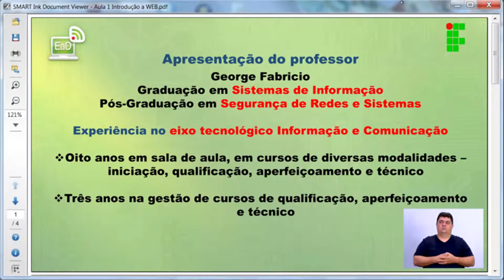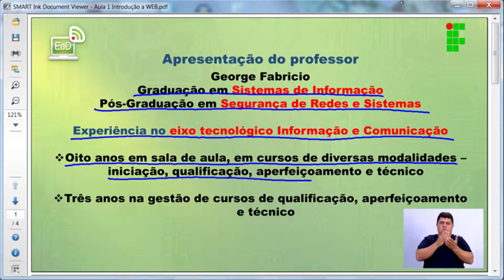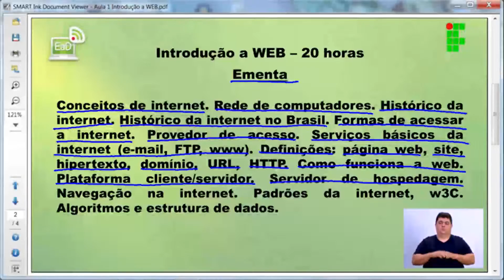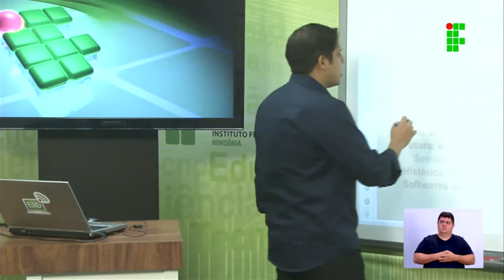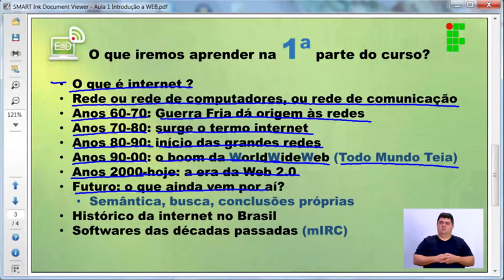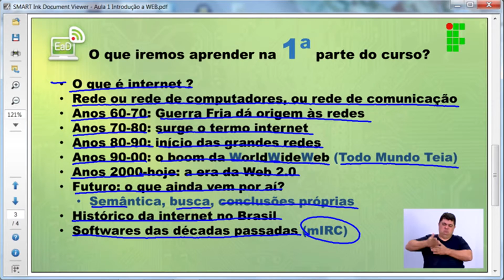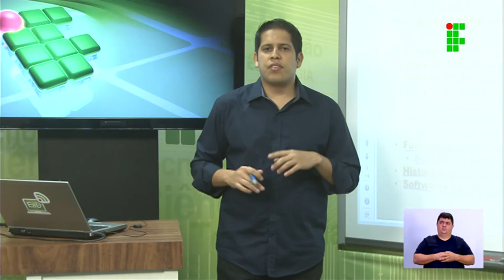Introdução a Web Aula 01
Aula 01de Introdução a Web do curso Programador de Sistemas (Pronatec), ministrada pelo IFRO - Instituto Federal de Educação, Ciência e Tecnologia de Rondônia – Câmpus Porto Velho Zona Norte.